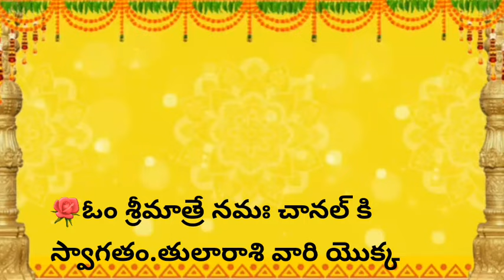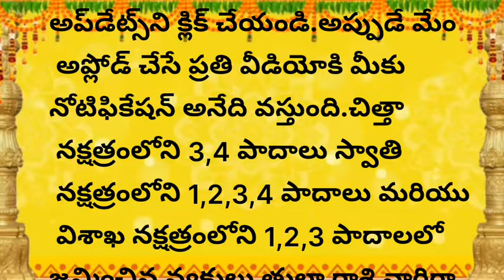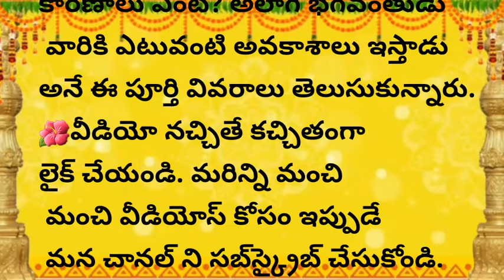తులా రాశి వారి జీవితం నాశనం అవ్వడానికి ప్రధాన కారణాలు ఇవే|Tula Rasi 2024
kumbha rashi 2024
varalakshmi vratham2024date
అయోధ్య అక్షింతలు
తులసి కోటను ఈ విధంగా పూజిస్తే మీ ఇంట్లోకి లక్ష్మీదేవి అడుగుపెడుతుంది||
tulasiplant
పూజ గదిలో ఈ వస్తువులను పెట్టుకుంటే మీ ఇంట్లోకి లక్ష్మీదేవి వస్తుంది|
మీ పూజ గది ఇలా ఉంటేనే మీకు పూజ చేసిన ఫలితం దక్కుతుంది||పూజగది నియమాలు|| నిత్య దీపారాధన.
ఆడవాళ్లకు ఇవి అవసరం| ధర్మసందేహాలు| తాళపత్ర రహస్యాలు.
ఇంట్లో తెలియక చేసే అమంగళకరమైన పనులు
ఇంటి ఇల్లాలు చేయకూడని కొన్ని పనులు, ఈ వస్తువులు తీసుకున్న ఇచ్చిన దరిద్రమే, రాశి ఫలితాలు,
 మన సంప్రదాయాలు ఆచారాలు ,ఇంటిని చూసి ఇల్లాలిని చూడమన్నారు, మహిళలు ఇవి పాటిస్తే ఆ ఇల్లు లక్ష్మీ నివాసమే, హిందూ ధర్మం, తధాస్తు దేవతలు, ఇంటిముందు ఏడు చెట్లు ఉంటే లక్ష్మీదేవి అనుగ్రహం తప్పకుండా కలుగుతుంది, గృహ నియమాలు, ఇల్లాలు ఇలా ఉంటే ఆ లక్ష్మీదేవికి చెప్పలేనంత ఇష్టం, సనాతన హిందూ ధర్మం
talapatranidhi Facts
మన ఆచారాలు
మన సంప్రదాయాలు
తెలుగు సాహిత్యం
తెలుగు సంస్కృతి
జీవిత సత్యాలు
తాళపత్ర జీవిత వాక్యం
తాళపత్ర నిధి
తాళపత్ర గ్రంధాలు
తాళపత్ర రహస్యాలు
తాళపత్ర సత్యాలు
realtionship quotes in telugu
intresting quotes telugu
motivational quotestelugu
good health intelugu
వాస్తు శాస్త్రం
vasthu in telugu
dharma sandehalu|dharma sandehalu in telugu|dharma sandehalu|dharma sandehalu telugu|
సూక్తులు| తెలుగు ఆచారాలు| తెలుగు కట్టుబాట్లు| ఆచారాలు కట్టుబాట్లు| తెలుగు సాంప్రదాయాలు| భక్తి మాటలు| భక్తి పాటలు| మంచి మాటలు| తెలుగు పండగలు| దైవ వ్యవహారాలు| ప్రవచనాలు| దైవభక్తి| జీవిత సత్యాలు |నిత్య సత్యాలు| తాళపత్ర గ్రంధాలు| తాళపత్ర| తాళపత్ర రహస్యాలు| తాళపత్ర గ్రంథ రహస్యాలు